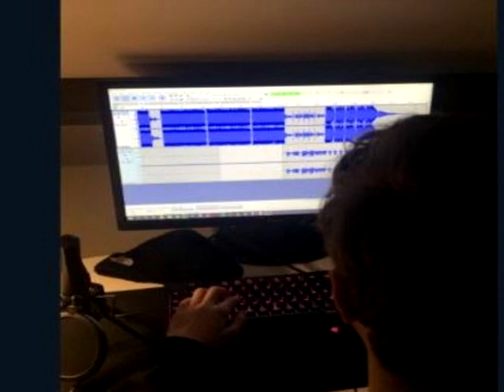BLUE NOISE - Electronica Orchestra